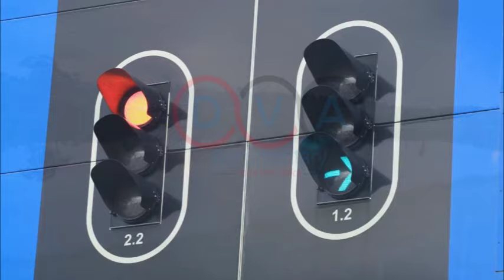Mwonekano wa Uganda 2023